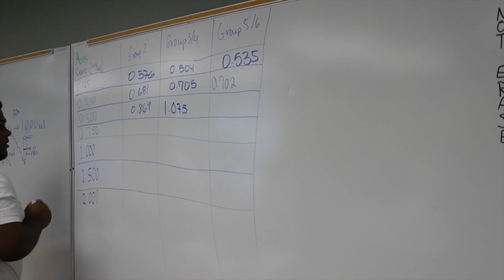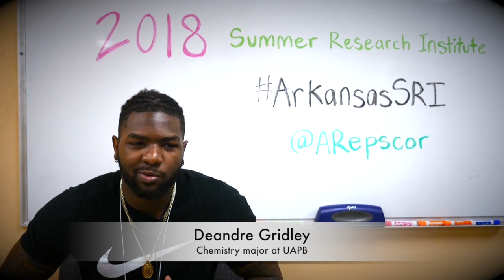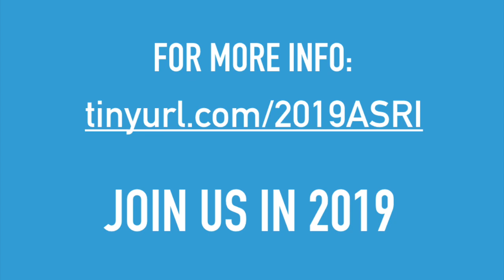Arkansas Summer Research Institute 2018 Recap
After another awesome year of the Arkansas Summer Research Institute, the 2018 students want to share their experience.

The Arkansas Summer Research Institute is a professional development experience for STEM undergrads in Arkansas, hosted by EPSCoR/The Center for Advanced Surface Engineering (CASE) and the Arkansas School for Mathematics, Sciences, & the Arts (ASMSA).

For more information about EPSCoR and the Center for Advanced Surface Engineering visit: arkepscor.org